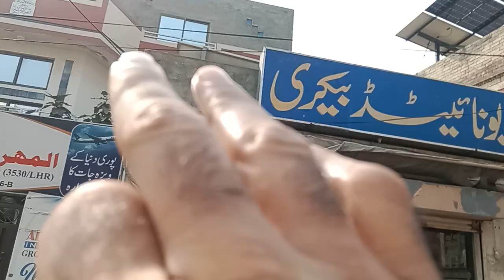Solar_System for Just Rs 73,000 for a smart shop Usman Cool 03014021923